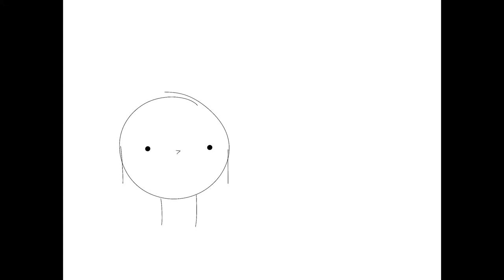bird (read desc)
I know I’ve been only posting short random stuff but it’s because I wanna post without making y’all bored of waiting for so long T^T

I have a “big project” and a short skit I’m making so expect those- someday. The skit is probably going to take longer since I’m not allowed to do GAMES (like Gacha) on weekdays- I can draw doe- that’s content 👁👄👁